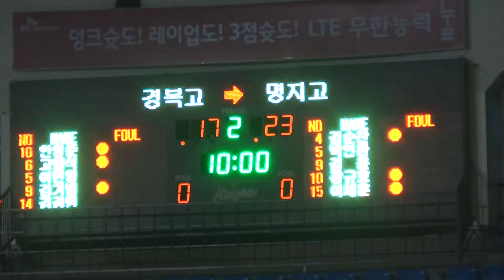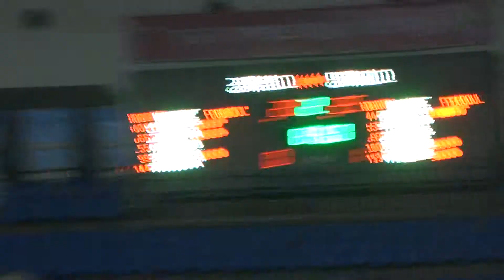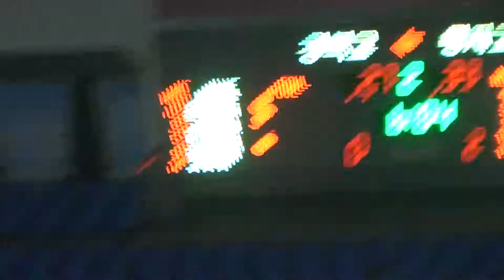2013 대통령기 고교농구 경복고 명지고 2q